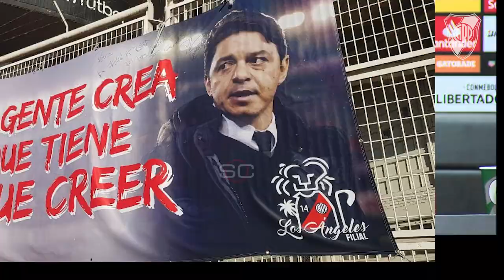Seis años, mil historias y una leyenda: MARCELO GALLARDO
Un día como hoy, Marcelo Gallardo dirigía a River por primera vez en un partido oficial.